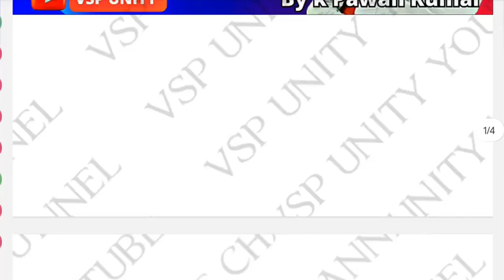Reciprocal cone | analytical solid geometry differential equations numerical analysis | SEM-6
Angle Between lines of intersection of plane and cone | Reciprocal cone

For Differential and Integral calculus SEM-1 Videos click on below link

For Differential Equations SEM-2 Videos click on below link

For Real Analysis  SEM-3 Videos click on below link

For Algebra SEM-4 Videos click on below link

For Linear Algebra SEM-5 Videos click on
 below link

For Analytical Solid Geometry SEM-6 videos click on below link

For Numerical Analysis SEM-6 videos click on below link